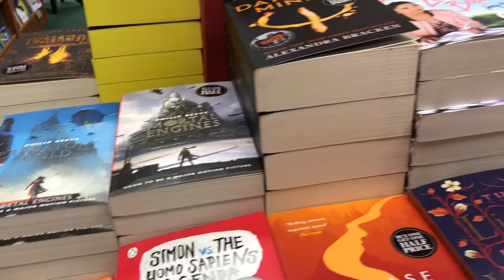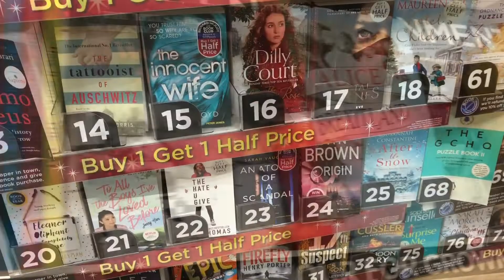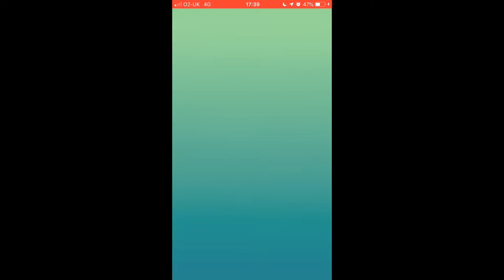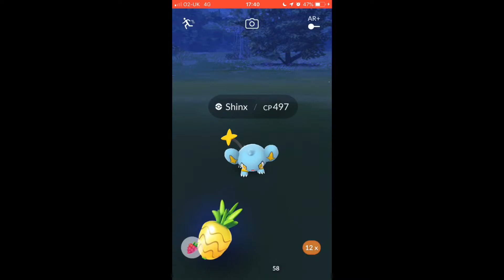Vlogmas Day 11 - Getting a FREE selection box & a 98% Shinx! 😍